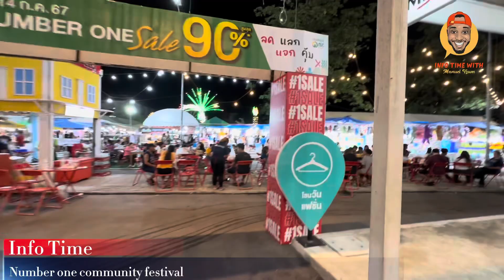How is the number one community festival in a suburb of Bangkok?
Number one community festival is a biannual event which is organized by the Number One group in Ramkhamhaeng 2.
Vendors ranges from food, automobile, clothing, electrical appliances and others.
It brings the community together in a beautiful way, through music, drinks, food, and etc.